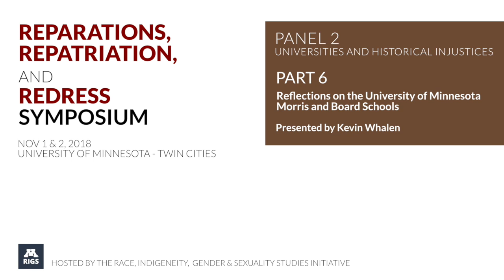Reflections on the University of Minnesota Morris and Board Schools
Reparations, Repatriation, and Redress Symposium. November 2018. University of Minnesota - Twin Cities.

Panel 2: Universities and Historical Injustices
Part 6: Reflections on the University of Minnesota Morris and Board Schools

Presented by Kevin Whalen, Ph.D. Assistant Professor of Native American and Indigenous Studies and History, University of Minnesota, Morris.

Hosted by The RIGS (Race, Indigeneity, Gender, and Sexuality Studies) Initiative at the University of Minnesota.

This set of events brought together multiple disciplines and colleges across the University of Minnesota and local communities to think through the challenges of and the possibilities for repair, atonement, return, and/or apology as potential ways to address some of the foundational wrongs of the US that have shaped longstanding institutional structures and inequalities. The symposium brought front and center a difficult and historically “nonstarter” topic to invite wide-ranging conversation around the politics, policies, and roadblocks around seeking atonement for historical and ongoing injustices. The symposium questioned the impoverishment of our imaginations when it comes to reparations for African Americans and land claims for native peoples in particular, as well as across multiple marginalized social groups.

In addition, we were interested in exploring whether and to what extent the rubric of “reparations” addresses the continuing inequalities experienced by indigenous communities and multiple communities of color. Using a critical and comparative approach to reparations, repatriation, and redress, and engaging with local communities, we hope to catalyze thought around potential strategies to address systemic racial inequality. The symposium had four innovative, interdisciplinary, and community-engaged panels on the following themes:

Models for Restorative Action
Universities and Historical Injustices
Critical & Comparative Reparations, Repatriation, and Redress
The Case for Reparations